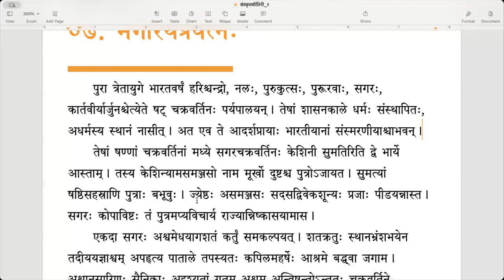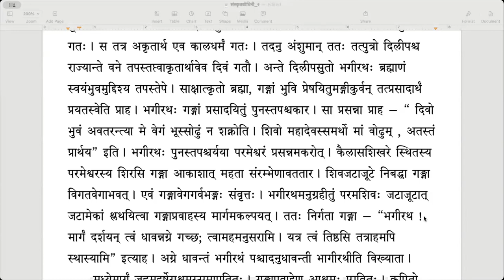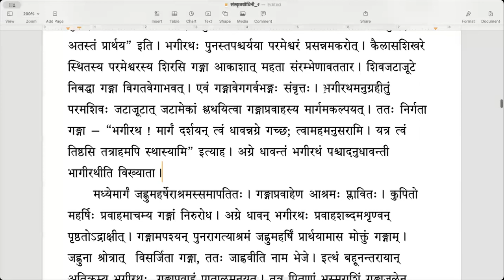संस्कृतबोधिनी २ - Lesson 7 (भगीरथप्रयत्नः) - Part 1 (English)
पाठः ७ - भगीरथप्रयत्नः (भागः१)